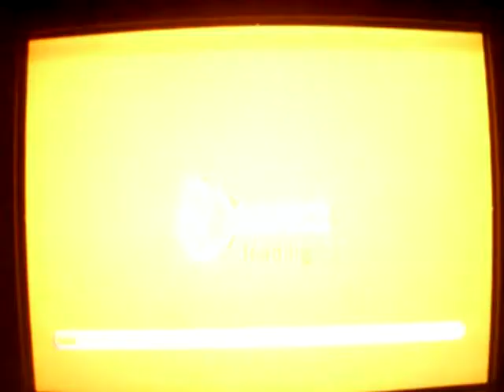IO Games VII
Demo of Cablevision's Interactive TV IO Games service.